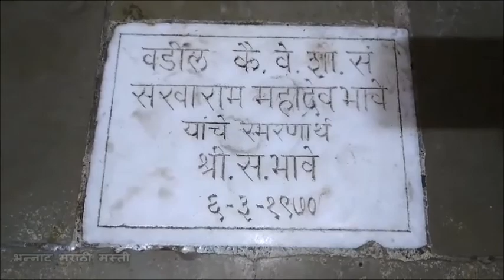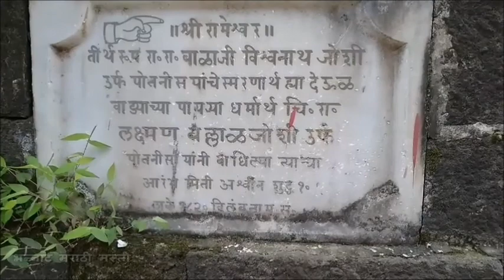रामेश्वर मंदिर पेण रायगड | पेणमधील मंदिरे भाग-1| Rameshwar Temple Pen Raigad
मित्रांनो पेणमधील मंदिरे या भागात मी रामेश्वर मंदिर आणि समोरील इतर मंदिराची माहिती दिली आहे.